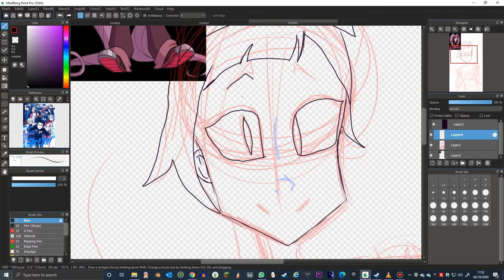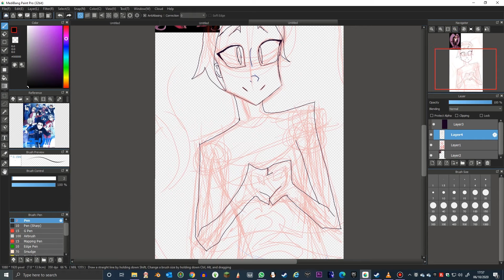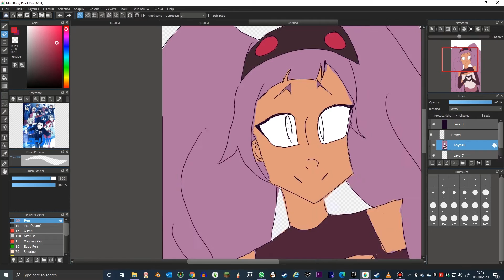Entrapta Speedpaint /// She-ra //NeonFroggit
Show: She-ra Princess of Power
Character: Princess Entrapta

SourLemonArt xxx